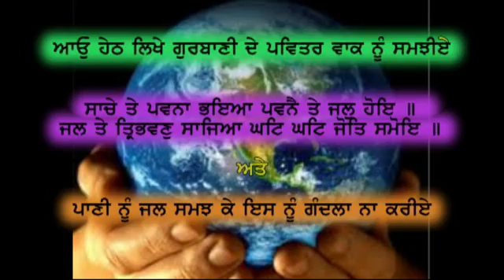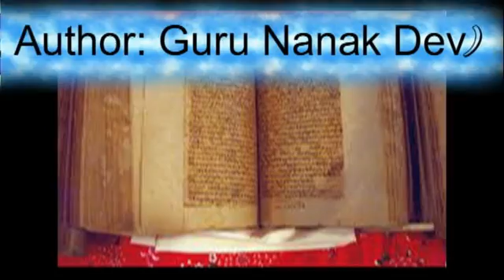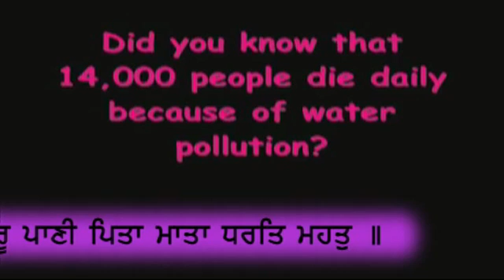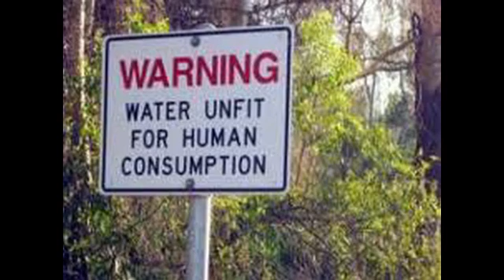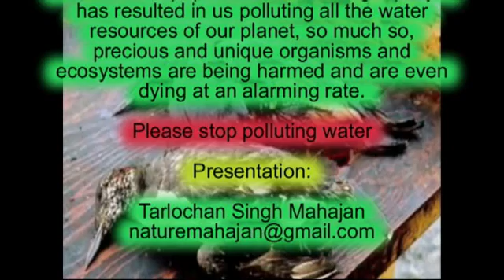Gurbani and Science part 3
In Fifteenth cenetuary the Sikh's Guru Guru Nanak dev Ji stated that :
Nights, days, weeks and seasons;
wind, water, fire and the nether regions
-in the midst of these, God established the earth as a home for Dharma.
Upon it, God  placed the various species of beings.
Their names are uncounted and endless.
By their deeds and their actions, they shall be judged.
God Himself is True, and True is His Court.
(Page: 7, Line: 13, Jap, Author: Guru Nanak Dev)
Water is one of the most precious natural resources of our planet.  Earth covers more than 70 percent of the surface of the Earth. 97 percent of it is salty, and therefore undrinkable, a further 2 percent is locked in glaciers and polar ice caps, thus leaving just about 1 percent of it useful for drinking and cooking. With human populations increasing rapidly it has resulted in us polluting all the water resources of our planet, so much so, precious and unique organisms and ecosystems are being harmed and are even dying at an alarming rate. You can find handwritten notes on my website in the form of assignments.